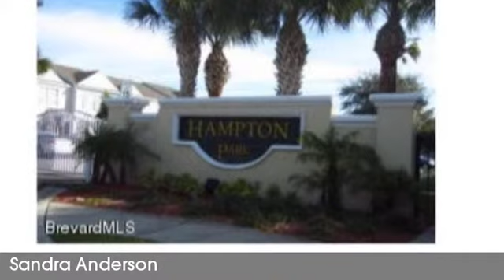Real estate for sale in Melbourne Florida - MLS# 717025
1329 Hampton Park Ln
Melbourne Florida 32940
MLS# 717025

1329 Hampton Park Ln
Melbourne Florida 32940
MLS# 717025

APPLICATION SUBMITTED When you open the front door you'll fall in love with the beautiful bamboo floors and the cute layout. The kitchen has plenty of cabinets and a breakfast bar perfect for baking cookies while enjoying the family in the living room. Just off the living room is the screen porch and private backyard. There is a half bath downstairs. Upstairs you'll find two bedrooms both with their own bathroom. Also the washer and dryer are upstairs to make life easy! Be sure to visit the fitness center and sparkling swimming pool. This complex is located in the heart of Suntree close to shopping restaurants entertainment...better hurry! Sorry no pets allowed.